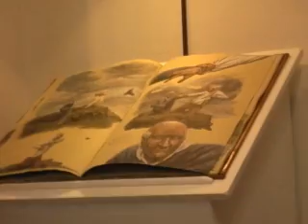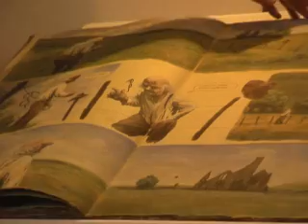2007 art grads, 2 of 2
Recent art graduates from Oregon to talk about their work at Blackfish Gallery. July 2007 Portland Oregon